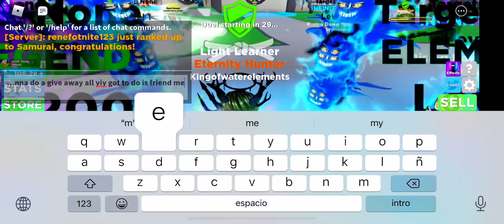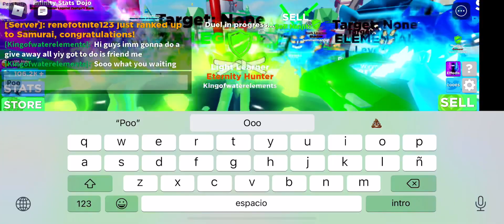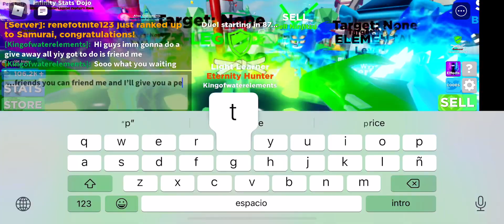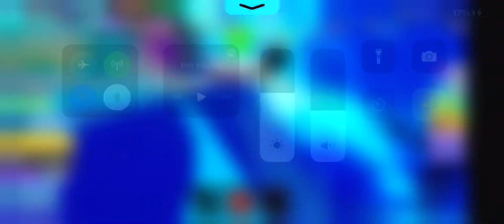The ninja legends give away just friend me